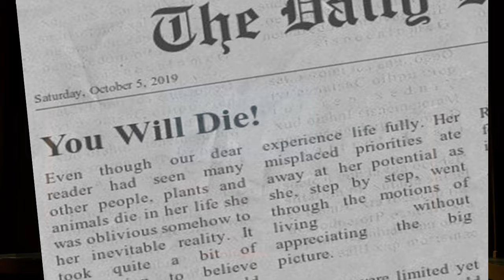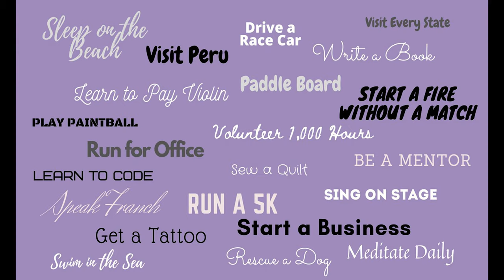A Brush with Death | Kel McBride | TEDxBloomington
In this talk, speaker Kel McBride, a death and dying educator, prompts viewers to modify their approach to living by making more informed plans about their deaths in the few minutes they spend brushing their teeth every day.   Kel McBride, MLS, CEOLS, the Lively Death Lady, is a death and dying educator for younger, healthier people. Her specialty is helping people make unique, informed plans in sync with their values and ethics. From health care to legacy, McBride makes the morbid intriguing and surprisingly fun.  Find a refreshed focus on living through her Death Changing Experiences. This talk was given at a TEDx event using the TED conference format but independently organized by a local community.